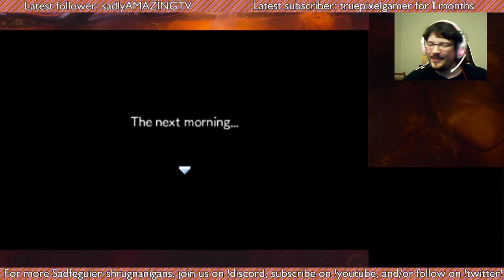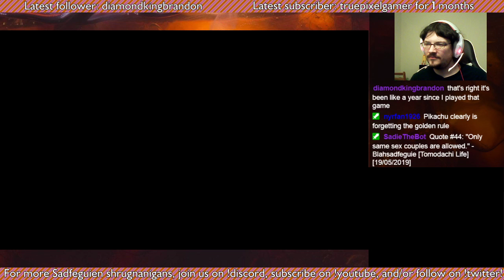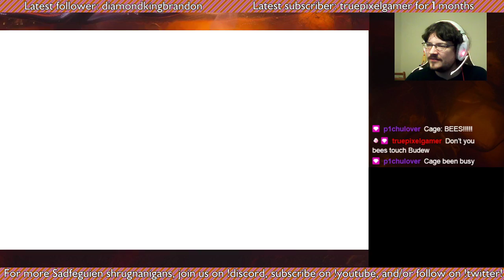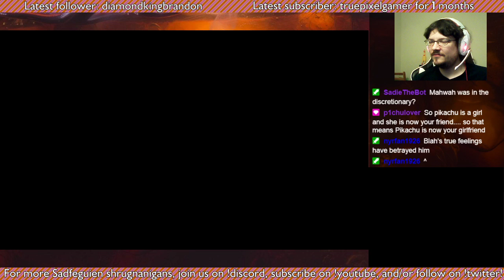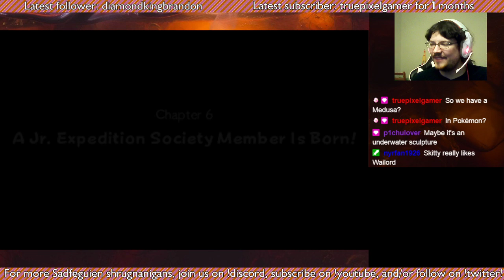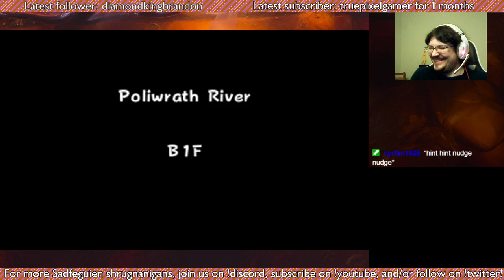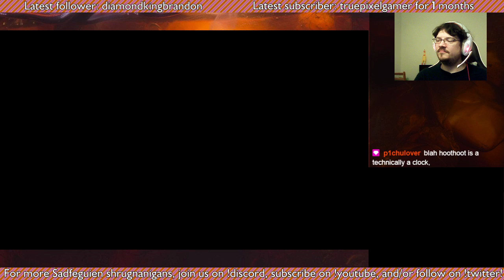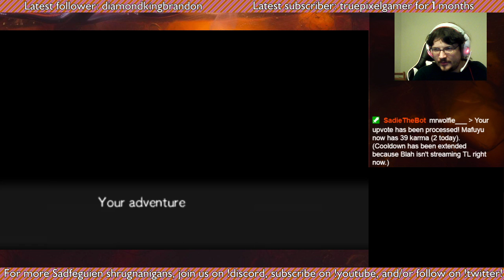Blahsadventure - Pokemon Super Mystery Dungeon (Part 2)